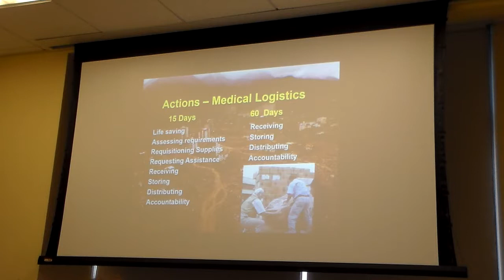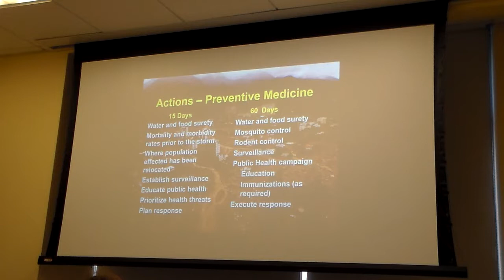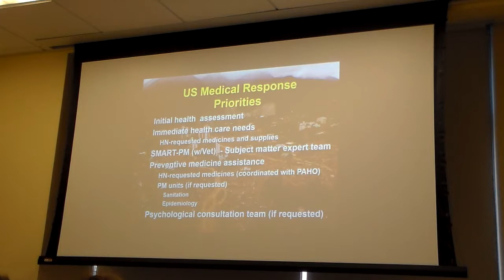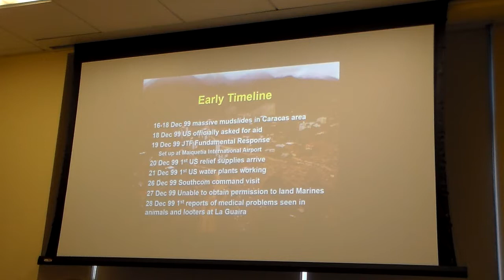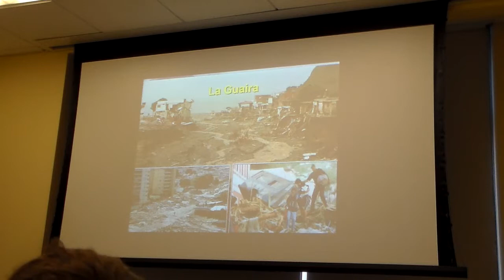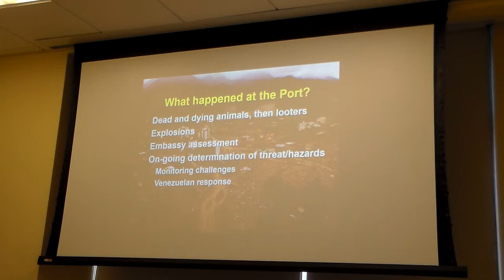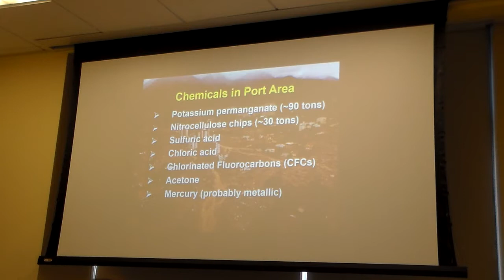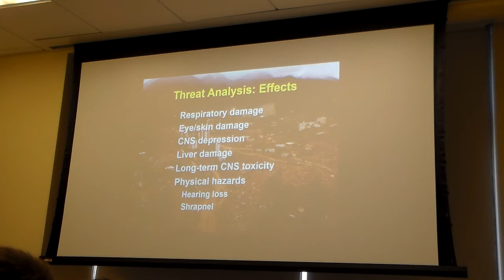SimGlobal Guest Speaker: Glenn Mitchell 2/4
Guest speaker Dr. Glenn Mitchell, COL US Army (retired), describes his experience providing humanitarian aid in Venezuela in 1999.